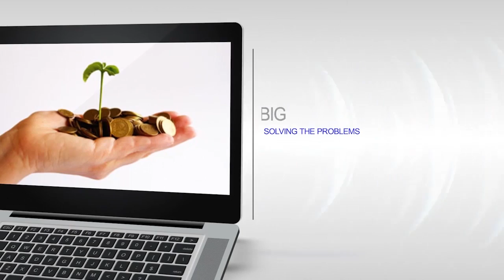Nikola Bura -the youngest SAP coder?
SAP is for seriously geeky coders - right? Maybe but then it can also be for youngsters learning code. This one is an inspiration for anyone and especially those looking to develop mobile applications.